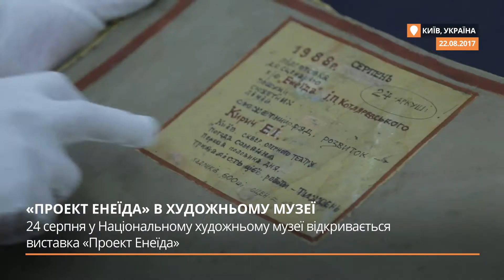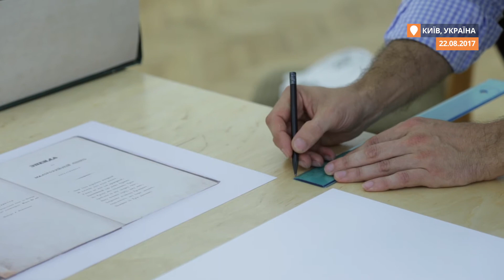Небачена «Енеїда»: екскурсія з Гудімовим за лаштунками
24 серпня у Національному художньому музеї відкривається виставка «Проект Енеїда». Виставка показує еволюцію візуальних образів «Енеїди» з моменту її написання. Тут зібрано більше 200 експонатів з 11 українських музеїв та кількох приватних колекцій: від гравюр 1973 року Порфирія Мартиновича до видання «Енеїди» Котляревського 2017.
Кураторами виставки є Павло Гудімов, Поліна Ліміна, Діана Клочко та Данило Нікітін.
Виставка триватиме з 24 серпня до 8 жовтня.